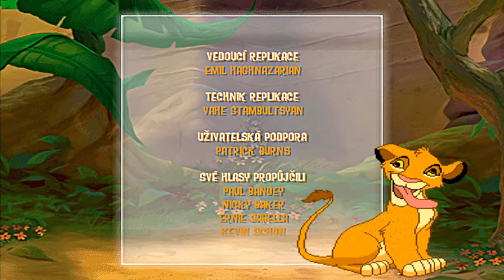(Disney´s) Lví král Návrat do Lví země (CZ dabing) 1080p 2022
Video vzniklo ze hry Lví král Návrat do Lví země ´2004
Dabing hry je původní, vydal CD Project. Původní název hry The Lion King: Operation Pridelands
Toto video neobsahuje vulgarity a je vhodné pro všechny věkové kategorie.
Celá hra se ovládá pouze pomocí myš + levé tlačítko, ze záznamu byla myš kompletně odstraněná. Až na pasáž s hadem kde se myš zobrazuje neustále.
Hra neumožnuje žádné nastavení a je forced 640x480, nelze provádět změny ani v souborech samotných.
cutsceny byli ziskany ze souboru hry a forced re_renderovany na 1080p (ve hře mají ořez černých pruhů)
Části videa obsahují pasáže z kresleného filmu Lví král 3: Hakuna Matata z neripováno originálního zdroje Blu-ray s českou zvukovou stopou.

Květiny
během hry je nutnost posbírat 3 květiny (2 červené a 1 modrá) jejich pozice je znázorněná na mapě na kameni v noční fázi.
(poznámka: měl jsem za to že květiny, zobrazuje sama hra, ale nepodařilo se mi to nijak ověřit)
Hra byla dohraná opakovaně na obě obtížnosti.
Postup jednotlivých lokací je kompletně volitelný.